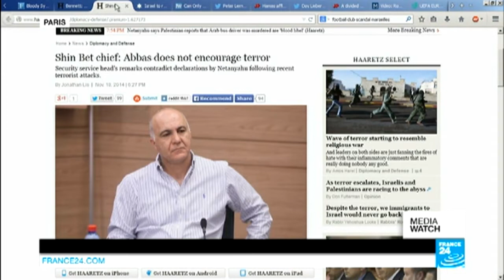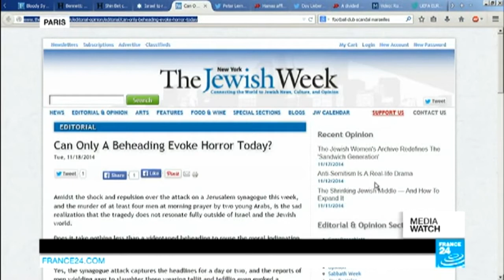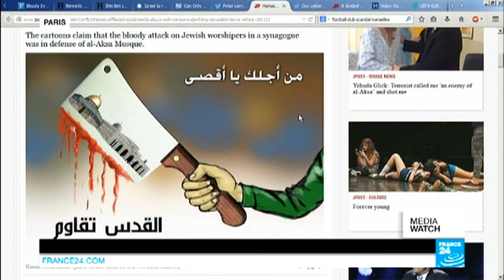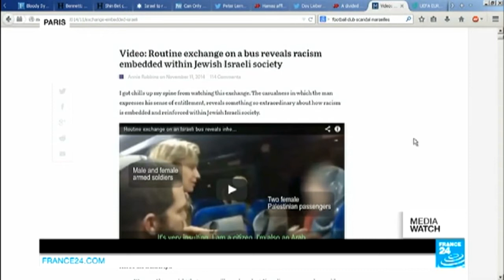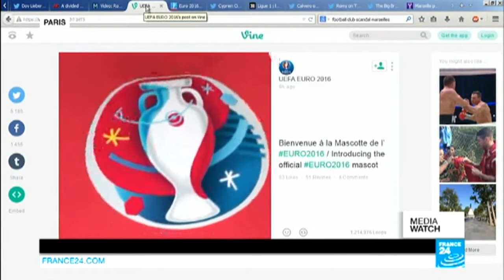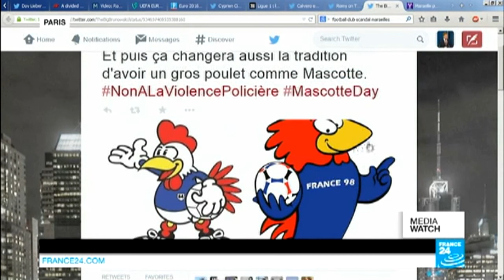Jerusalem synagogue attack in the media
MEDIAWATCH : We take a look at media reaction to the deadly attack on a synagogue in West Jerusalem today.